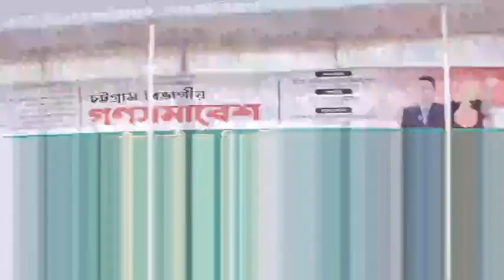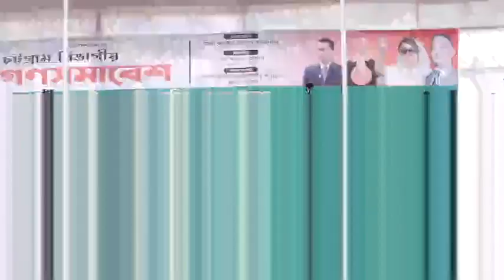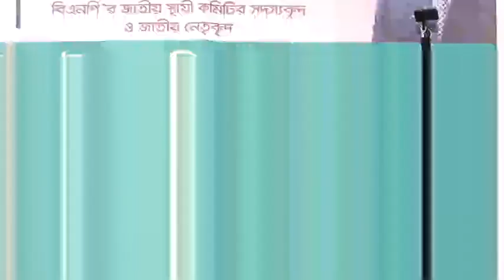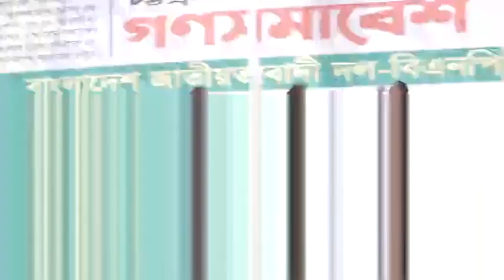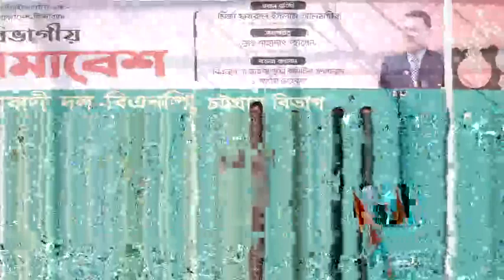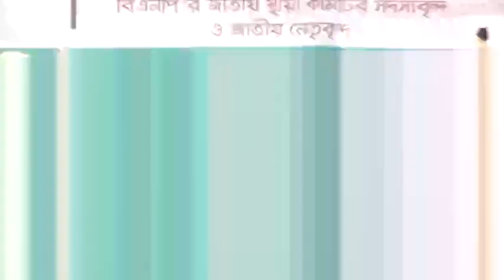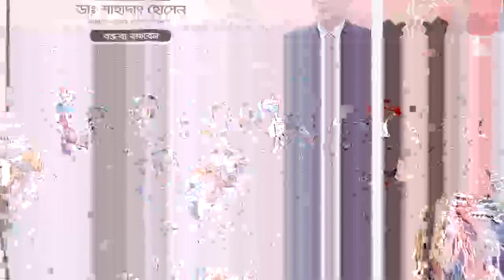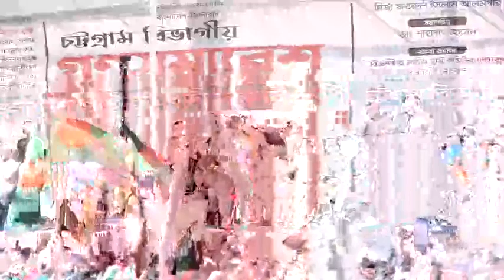চট্টগ্রামে বিএনপির সমাবেশে জনসমুদ্র! Bnp Somabesh News Today || Chittagong Bnp Somabesh